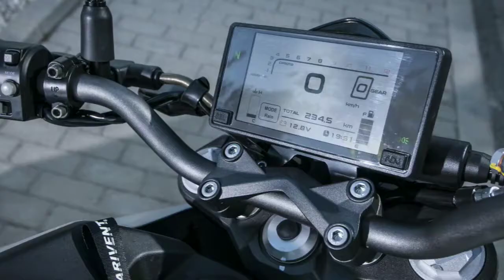CFMoto 250NK 2018 - Motorbike Magazine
Probamos la nueva CFMoto 250NK 2018. Aquí puedes disfrutar de algunas de las imágenes y sus detalles destacados. Te contamos nuestra opinión y cómo se comporta en nuestra web

Fotos: Óscar Martínez
Acción: Nacho Aróstegui